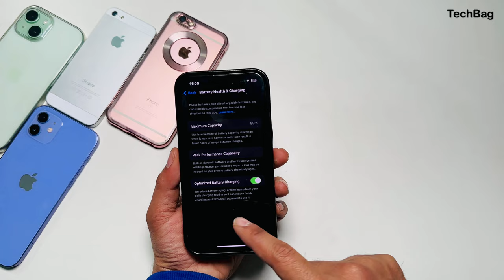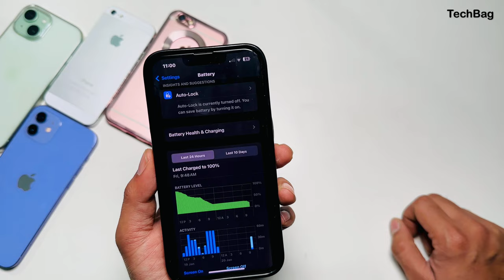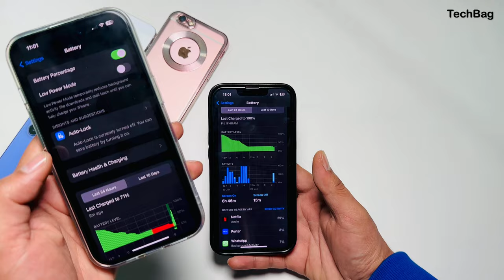iOS 17.3 RC is the Best Update for iPhone 13 Battery Life